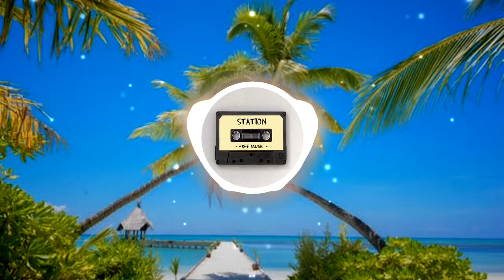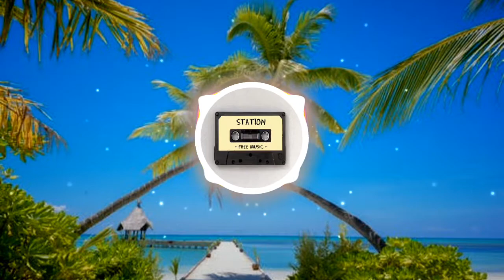Chill S.A.X. (FREE DEEP HOUSE/ELECTRONIC) - Esteban Orlando [NO COPYRIGHT MUSIC]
Chill S.A.X. (Free no copyright song) by Esteban Orlando is licensed under a  Creative Commons License.

Listen to my new track "Endless Fire"
And right Now on Spotify

Or: goo.gl/oQZzHU